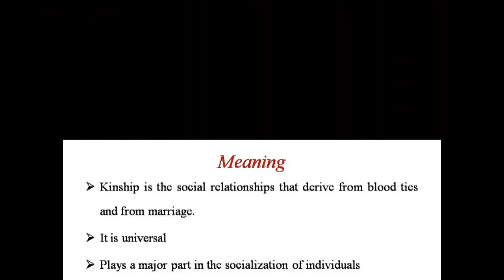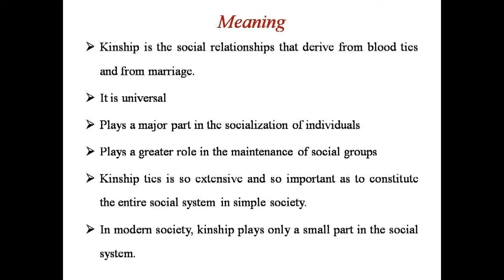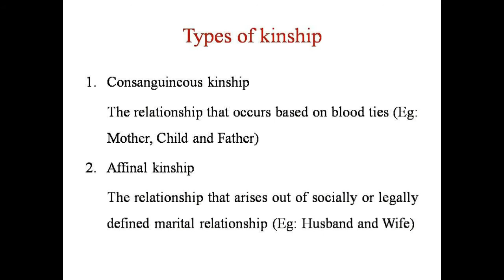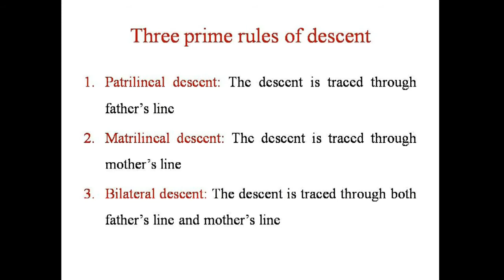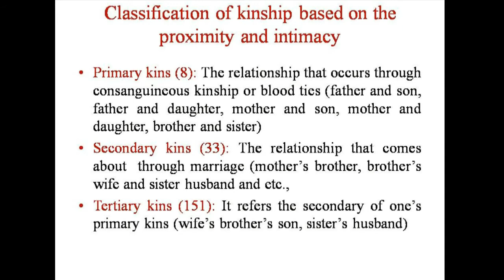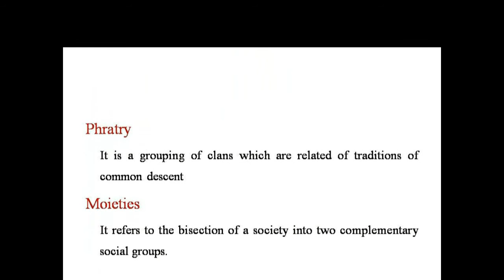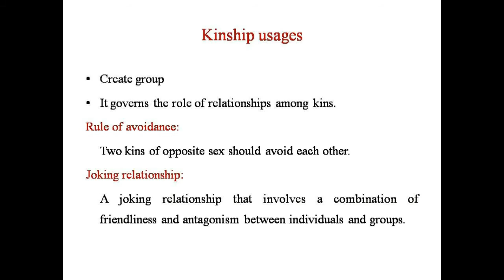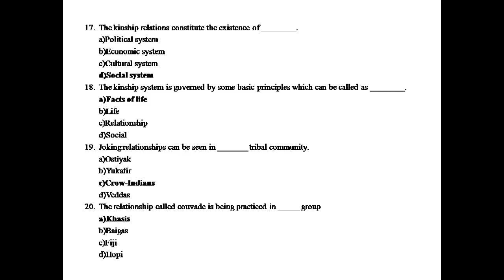Sociology Kinship Sociology